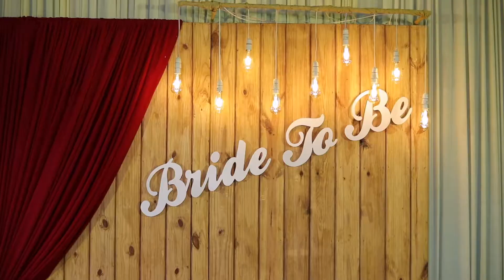SREEJITH + TINU ENGAGEMENT